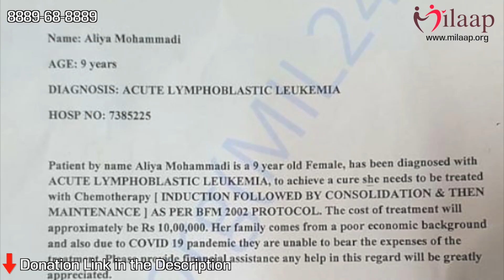மதுரை முத்துவின் குலுங்க குலுங்க சிரிக்க வைக்கும் நகைச்சுவை கலாட்டா | Madhurai Muthu | APY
NKNM